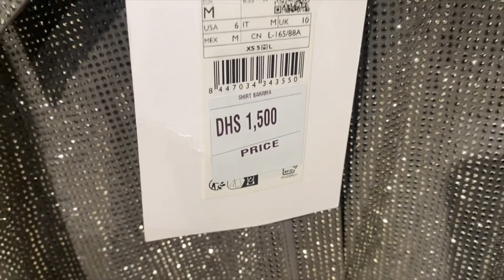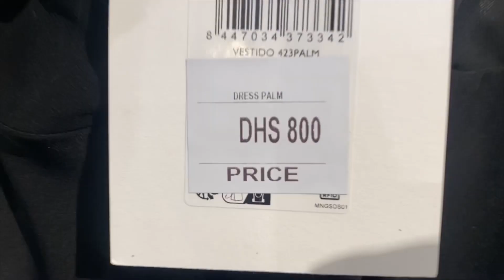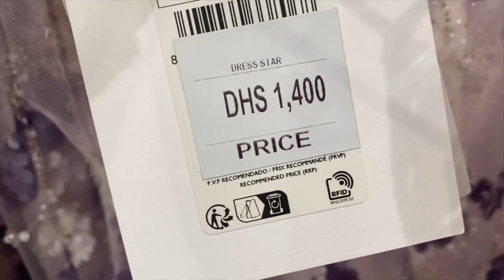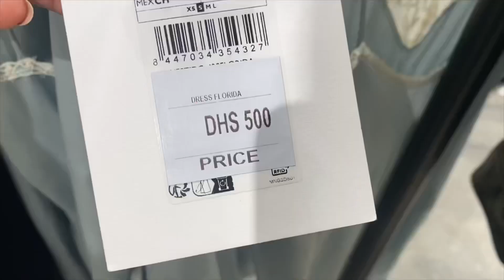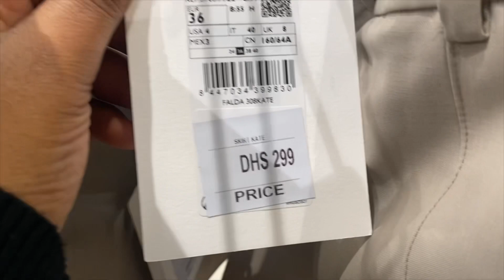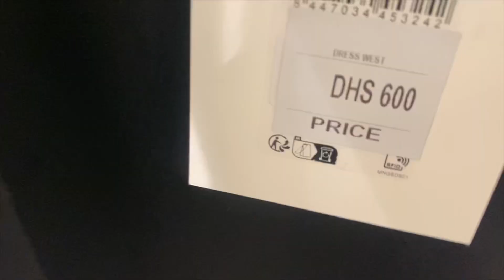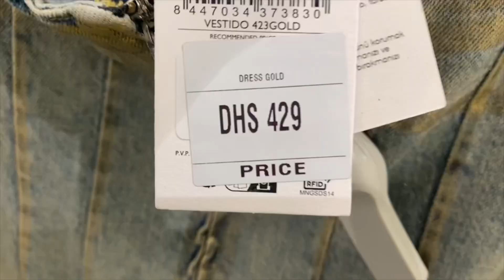JEN CEBALLOS X MANGO NEW COLLECTION NOV 2023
Jen Ceballos Collab with Mango at Dubai Store. Mango new collection Nov 2023